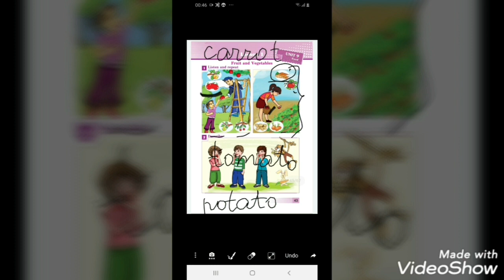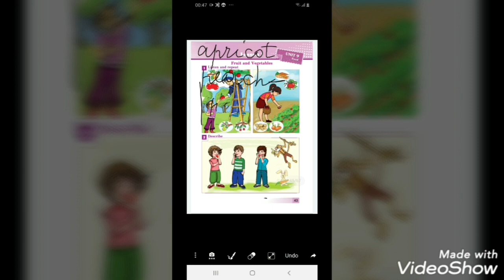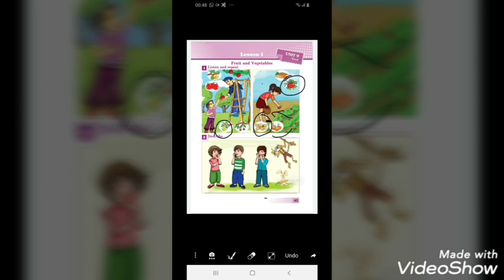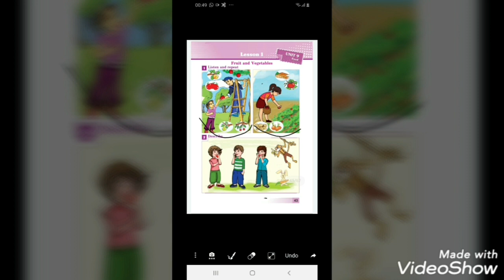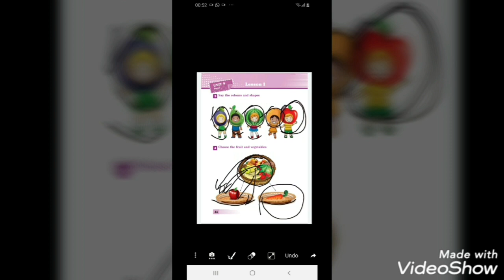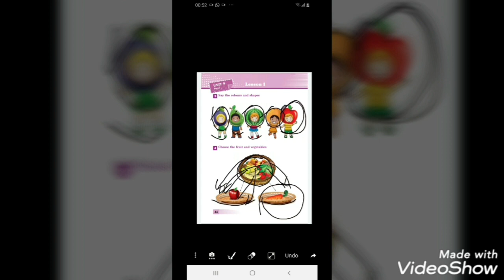English 2,unit 9,lesson 1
Ingilis dili 2,bolme 9, ders 1